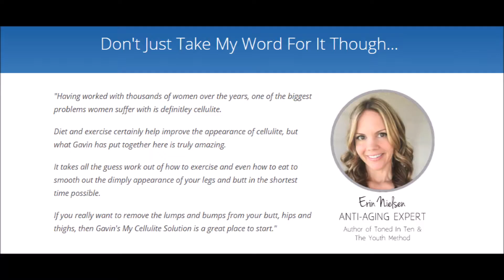My Cellulite Solution Review - PDF